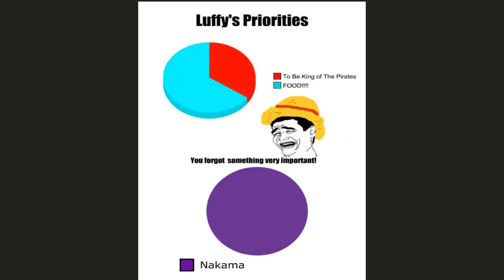Warning!! Too funny One piece Memes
and all content provided by this channel is meant for ENTERTAINMENT and EDUCATIONAL PURPOSE only.